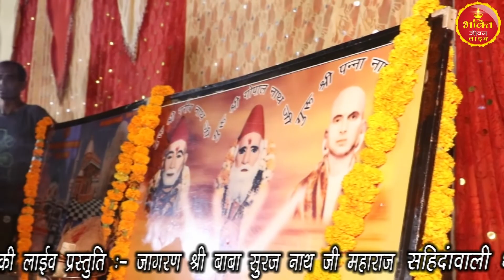रात की बात बताऊं आगी मनौ पैसी | Singer JP Matana | Balaji Pesi Bhajan | Jagran Sahidanwali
रात की बात बताऊं आगी मनौ पैसी | Singer JP Matana | balji bhajan Rat Ki Bat Bataun Aagi Mane Pesi | New Nath Ji Bhajan 2022 Bhajan

Bhakti jivan Live parjenat :- New Balaji Pesi Bhajan 2022 " " रात की बात बताऊं आगी मनौ पैसी "  "Singer JP Matana"  "Latest Hariyanvi Rajasthani Hindi Bala Ji Bhajan 2022" Rat Ki Bat Bataun Aagi Mane Pesi

Sankat Kato Mere Baba, Mere Sankat Kato balaji, New Bala Ji Pesi Bhajan,

Bhajan :- Rat Ki Bat Bataun Aagi Mane Pesi

D.O.P. Sattu kd

Welcome to Bhakti Jivan LIve

भक्ति जीवन लाइव में आपका स्वागत है
आप सभी को बहुत बहुत धन्यवाद जिन्होंने हमारे वीडियो देखे हैं। कृपया अपने दोस्तों और परिवार के साथ एक लाइक, शेयर और सदस्यता लें

किसी भी प्रकार के लाइव भजन लॉन्च करवाने के लिए सम्पर्क करे।। 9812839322। 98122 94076

bal ji pesi bhajan,  new bala ji bhajan, latest haryanvi bhajn, bhakti जीवन,  Singer JP Matana==-, लाइव bhajan balaji Mharaj ka, रात की बात बताऊं आगी मनौ पैसी, Rat Ki Bat Bataun Aagi Mane Pesi,